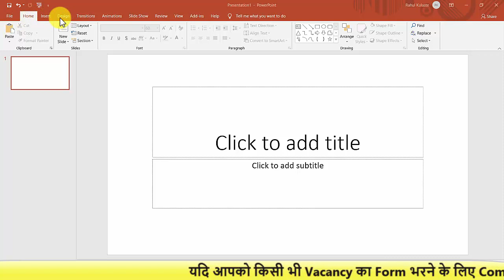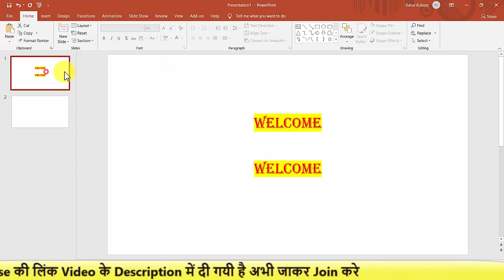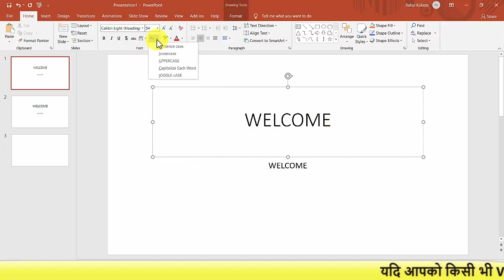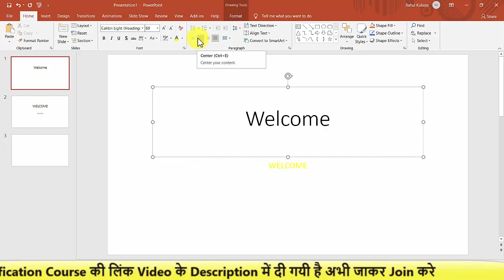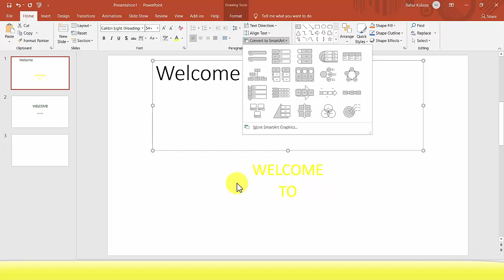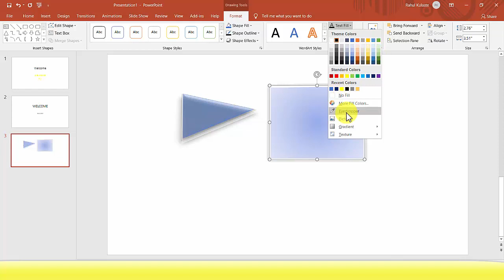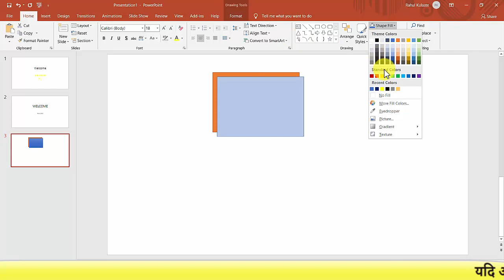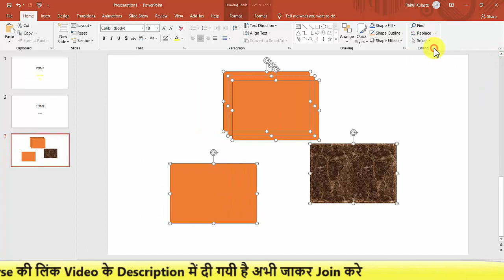60 DAYS GDS COMPUTER CERTIFICATE COURSE FOR POST OFFICE JOB IN INDIA 2020-21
Apply For Certificate Now

GDS और किसी भी जॉब में लगने वाला Computer Basic Training का Certificate लेने के लिए ऊपर दी गयी लिंक से Payment करके Course को Join करे

Join करने के बाद एक App Download होगा "My Computer Course" उसके Chat Section में अपनी जानकारी हमें बताये जैसे Name , Father Name , MotherName और Passport Photo Share करे आपको Certifcate बना के दे दिया जायेगा